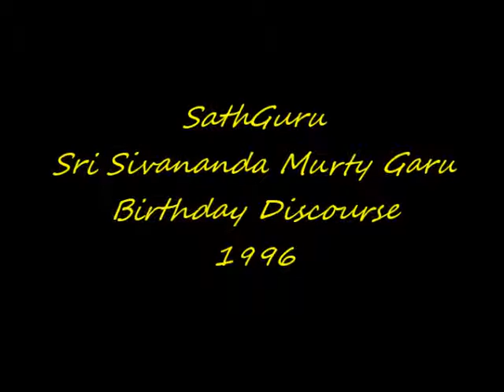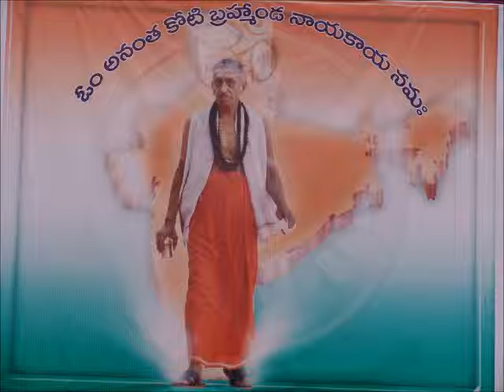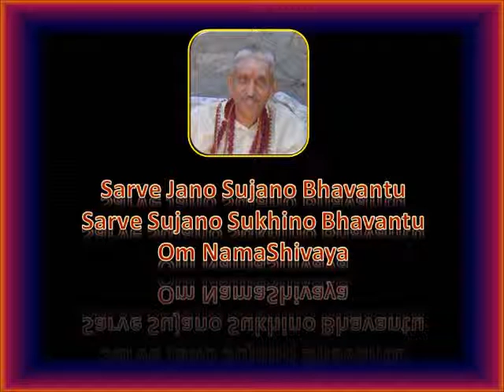SatGuru - Birthday Discourse 1996, 580